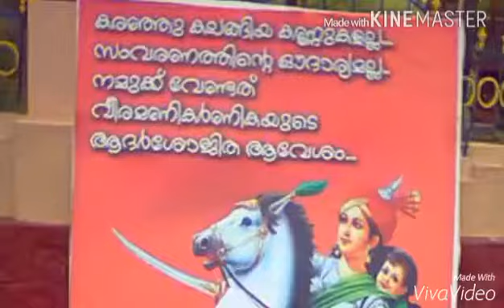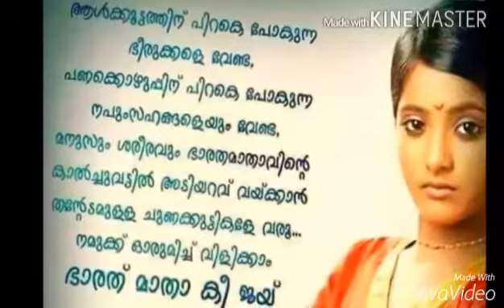ABVP NSS COLLEGE PANDALAM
ANANTHU THAZHAVA